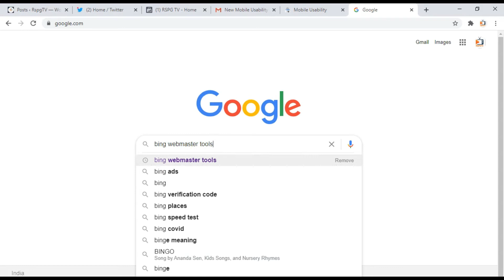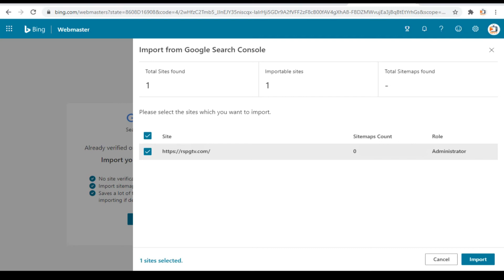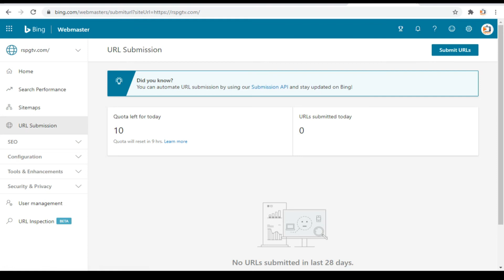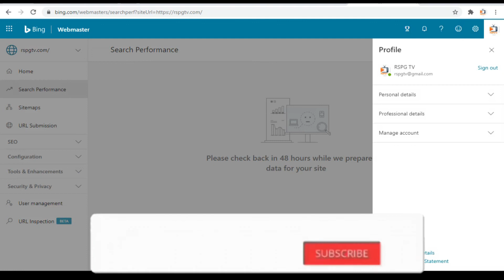bing webmaster tools | website add bing webmaster | import google search console to bing webmaster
import data from Google search console to bing webmaster